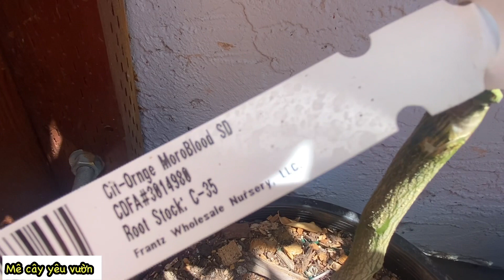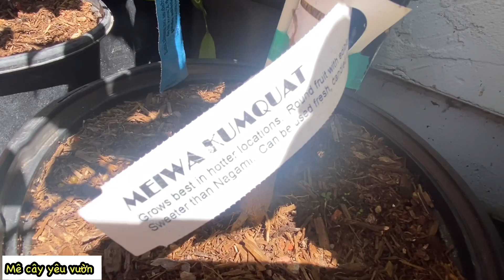Cây Táo Đài Loan, Dâu Tây Trắng,Cam Đỏ,TÁO TÀU Củ dong,Củ chuối để luộc,Đu Đủ,Tắc ngọt Meiwa,Lá Lốt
Thảo cảm ơn Cô Chú ACE đã ủng hộ kênh Mê cây yêu vườn Enjoy cuộc sống Mỹ ❤️

Mua cây& Rau xin hãy nhắn hoặc gọi
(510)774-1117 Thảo